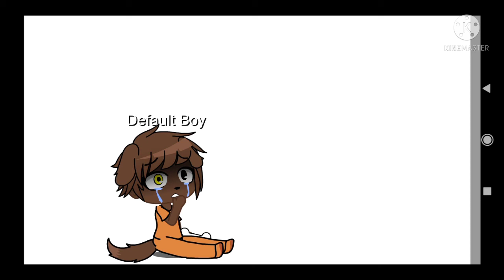hobby 🎵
Фредди bunny